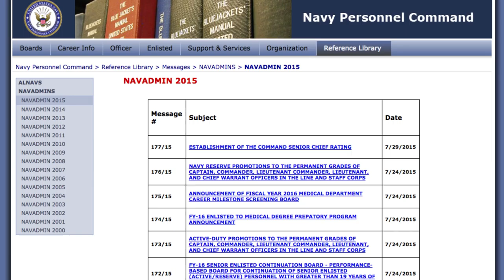WWR: Changes to Navy PFA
From this edition of the @USNPeople Weekly Wire:

1.) SECNAV Discusses PFA Changes Coming in NAVADMIN Monday
NAVY LIVE, Chief of Naval Personnel Public Affairs
Several big changes are coming to the Navy’s Physical Fitness Program, as part of the Secretary of the Navy’s new personnel initiatives announcement. The changes work to strengthen the Navy’s culture of fitness through a focus on sustained health and fitness.

“The CMDCS rating strengthens the command leadership triad and provides our very best senior chiefs increased responsibilities in this rating while enabling greater levels of experience as they advance through the ranks,” said Fleet Master Chief April Beldo, fleet master chief for Manpower, Personnel, Training and Education (MPT&E).

NAVY TIMES, Andrew Tilghman
The current system rewards officers who adhere closely to traditional career tracks. "It doesn't leave a whole lot of breathing room if you want to, say, take a career intermission to start a family or go get an MBA," the defense official said. "We're going to address the issue of managing folks by year group," the defense official said

4.) I'd Link to That Unofficial U.S. Navy Information and Resource Training
DEFENSE MEDIA ACTIVITY, Terrina Weatherspoon
The website features a top nine most frequently visited websites, complete with links. Below that in alphabetical order is every single resource website the Navy has to offer. The site also contains pay charts, Evaluation and Fitrep tips, award writing resources, family care plan help, DTS instructions and links to 'how to' videos, and much more.